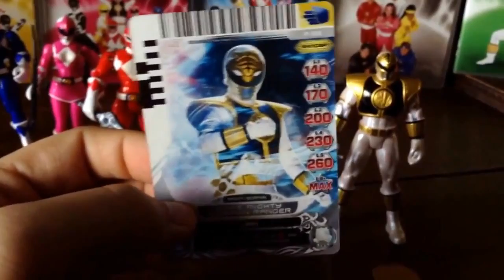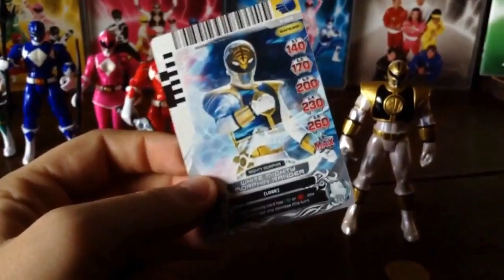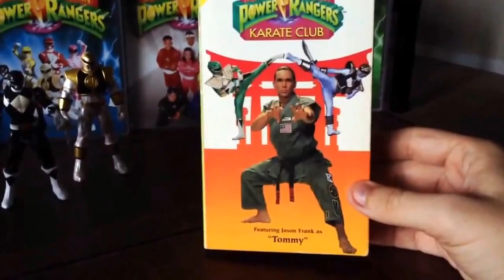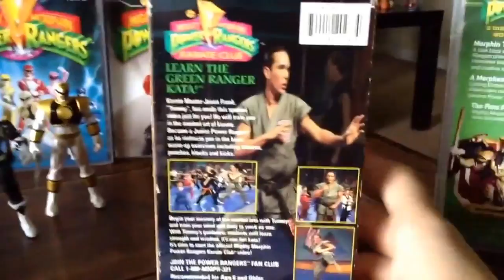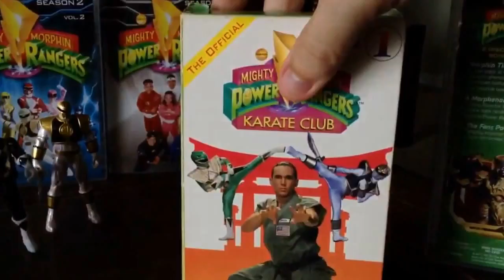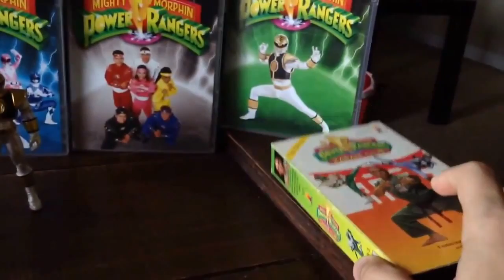Mighty Morphin Power Rangers (The Collection Review)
Re-Uploaded from December ‎3, ‎2013

This is my Collection Review with Mighty Morphin Power Rangers:
- DVDs by Shout factory
- MMPR-2010's 4 inch figures
- Metallic Force Mighty Morphin White Ranger 4 inch figure from Power Rangers MegaForce
- MMPR Karate Club: The Green Ranger Kata.